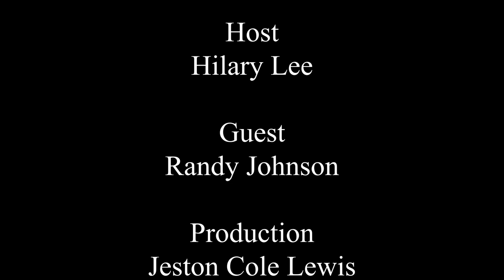Ep 9 Randy Johnson - District 17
Idaho Ambassador sits down with Randy Johnson who is running for the Idaho House - District 17.